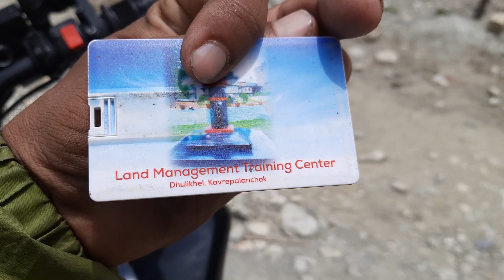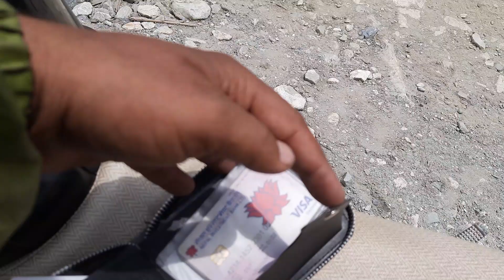Ekalo Yatri //mugu yatra Found someone wallet and return back to owner. tricks for adventure.